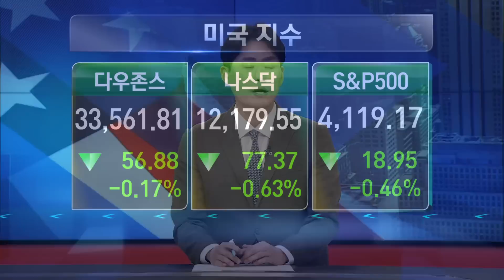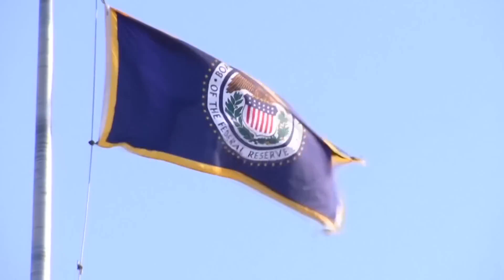'폭풍전야' 월가…美 디폴트 6월 카운트다운…/[GO WEST]/한국경제TV뉴스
글로벌 경제와 증시, 기업에 대해 깊이 있게 분석하는 'GO WEST' 시간입니다. 글로벌콘텐츠부 박찬휘 기자와 함께 하겠습니다.